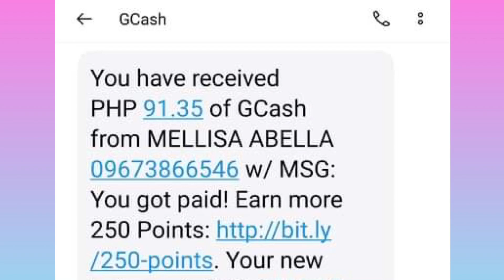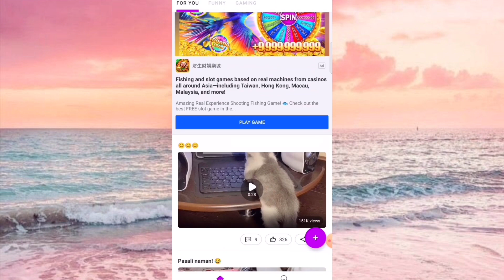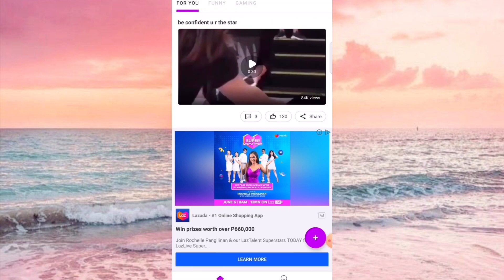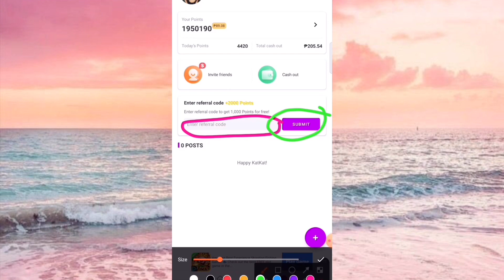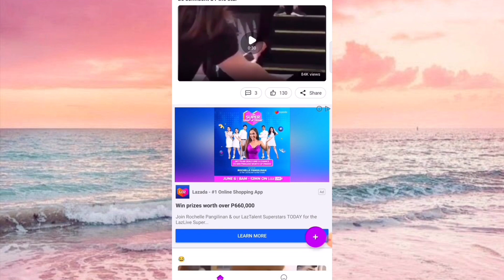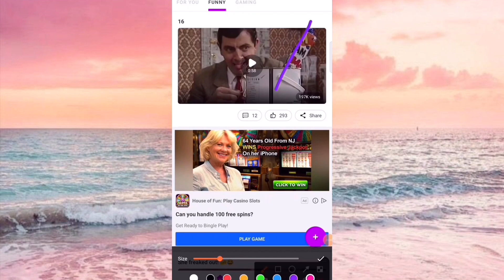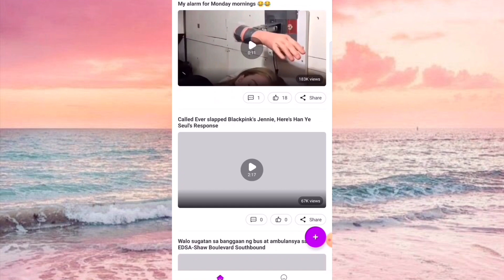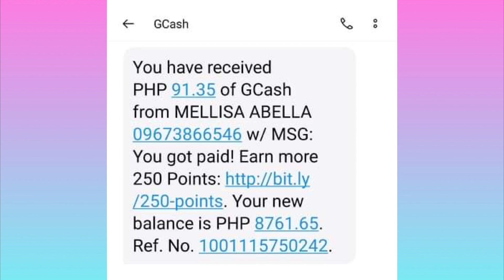UNLIMITED P91.00 GCASH MONEY EVERY DAY! ILANG SECS LANG! TANGGAP AGAF + LIVE WITHDRAWAL!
hi guys, its Dianna Villanueva 💛

✨✨ ARAW ARAW PAYOUT SA APP NA TO! LIBO LIBO ANG KITAAN DITO! LIBRE LANG ⬇️⬇️⬇️

K00618640
K00618640

sana nagustuhan nyo tong video ko na to. 💫

godbless y’all 💛

no invite earning apps
free gcash
libreng gcash